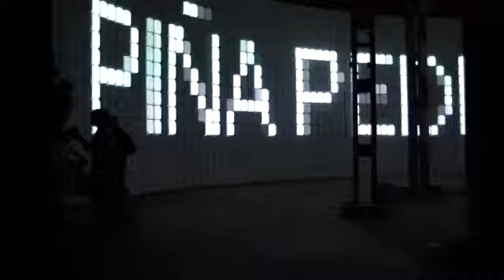KEROXEN KEROXEN18 Residencia02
Compartimos los momentos disfrutados con PiñaPiedra 🎭 🎼 que convirtió Espacio Cultural El Tanque en un arpa gigante. ¿Te lo perdiste? No sufras, la próxima residencia es el VIERNES 07. DIC ⚠️ a las 21:30 ENTRADA LIBRE⚠️

🔈 Muchas gracias a los artistas por hacer posible las residencias del KEROXEN18 ☠️ a todos los asistentes por su entrega‼️.
🎬 Vídeo: Al Ojisviolitis y Reve Alberto